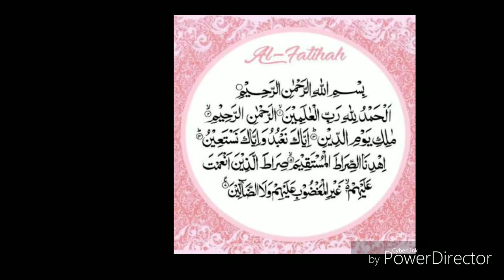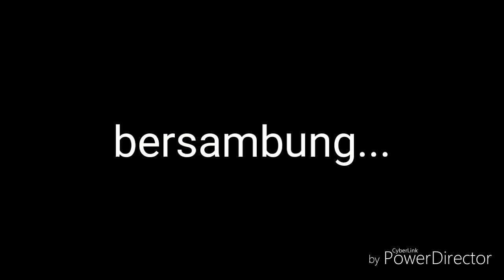Bagaimana mnrt Islam kl manusia bisa melihat Jin?! 🤔[Mengenal Alam Jin Bag.5]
Mengenal Alam Jin [Bag.5 : Bagaimana mnrt islam kl manusia bs melihat jin?]
Berlakunya hukum alam ketika mahkhuk hidup berpindah alam.

Jin sebenernya adlah seperti makhluk2 ciptaan Allah lainnya. ia bukanlah sesuatu yg horor dan menakutkan sbgmn bayangan kita selama ini...🤗😀
Bagaimana pandangan Islam ttg adanya manusia yg bisa melihat bangsa Jin ? Apa itu Tasyakul ?? Dan bagaimana hukum alam thd Jin yang masuk ke alam manusia ? Dapatkah ia kita bunuh kalau menggangu ?🤔🤔

Simak lebih lkp dlm video bagian kelima ini.
Oleh :
Ust. Zulkifli M. Ali, LC, M.A.

Mari kita mengenal lebih jauh alam Jin yang mungkin selama ini salah atau mungkin menakutkan ...

Semoga bermanfaat
Dan buka seri video selanjutnya..